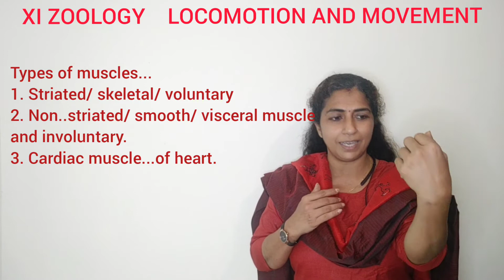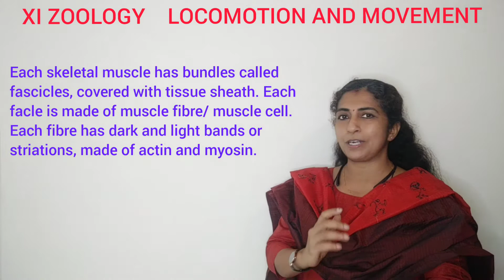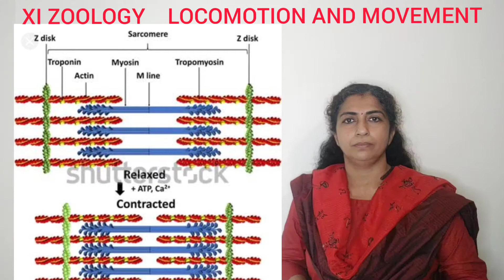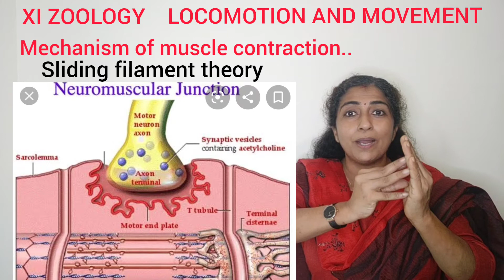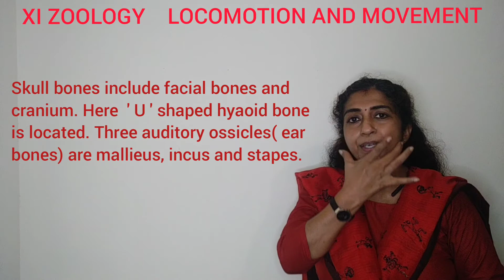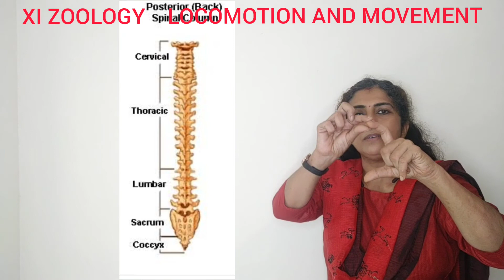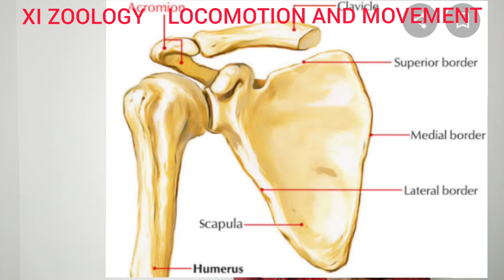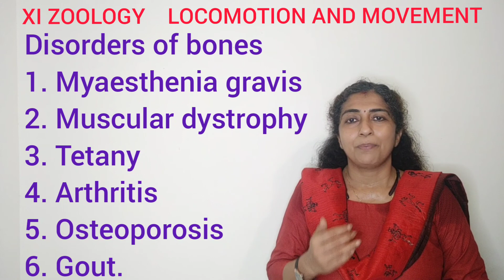XI ZOOLOGY. LOCOMOTION AND MOVEMENT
Sajitha Bhaskar